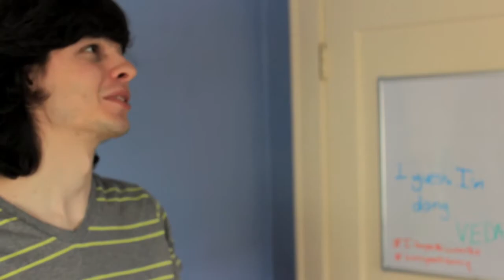Shhh.. It's Okay